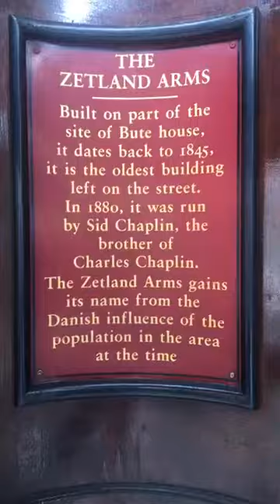Charlie Chaplin brothers Pub Sid Chaplin Knightsbridge centre London Donna no Danny